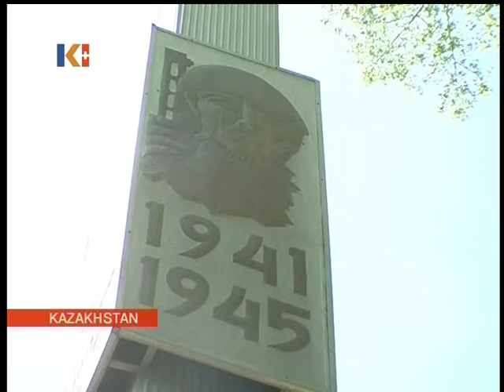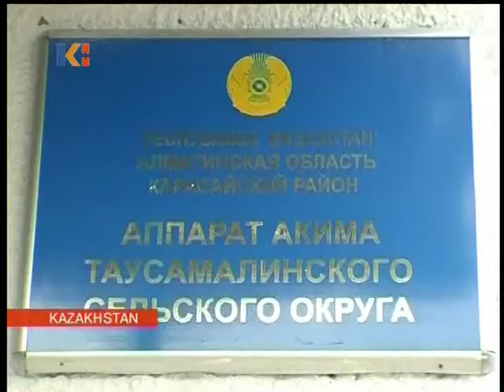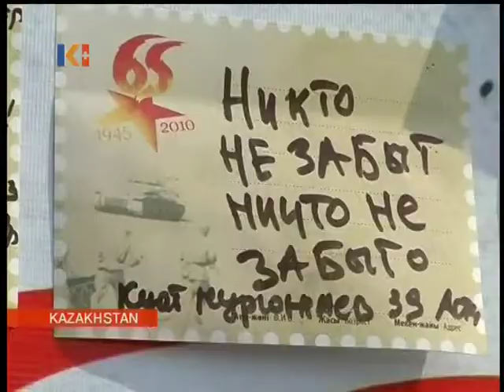Kazakhstan News 07 May 2010 II